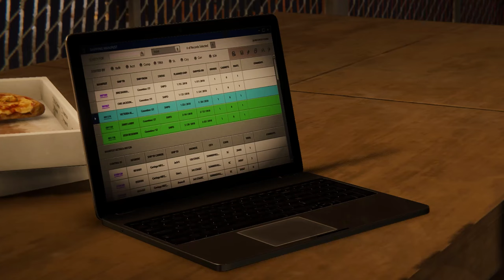Marvel's Spider-Man Remastered Pc @ Black Cat DLC -Cover for the Cat - ASUS TUF A15.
Marvel's Spider-Man Remastered Pc, 1440P.
Asus TUF A15+ Ryzen 7 4800H + Plus Liquid Metal + RTX 2060+

Game Difficulty: Spectacular